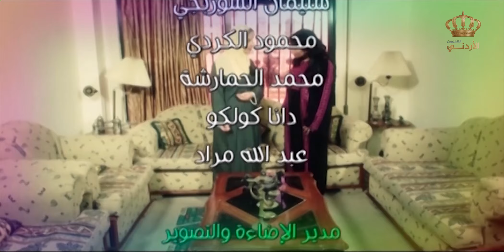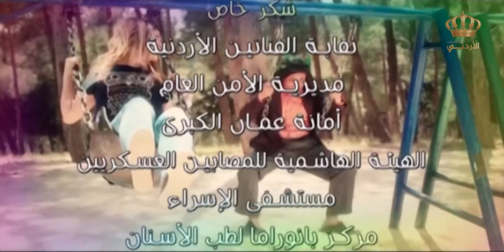مسلسل غافل نص ع نص | الحلقة 6 | بطولة: حسين طبيشات - ربيع زيتون - نجلاء عبدالله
مسلسل إجتماعي كوميدي يناقش قضايا إجتماعية مهمة بإطار كوميدي و مميز وعنوان هذه الحلقة عنف

ﺇﺧﺮاﺝ: مازن عجاوي
بطولة: حسين طبيشات - ربيع زيتون - نجلاء عبدالله

ﺇﺧﺮاﺝ: زيد المومني (مخرج)، طايل معادات (مخرج منفذ)
ﺗﺄﻟﻴﻒ: أحمد أبو سويلم (سيناريو وحوار)، طايل معادات (معالجة درامية)

بطولة:  حسن سبايلة - خليل مصطفى - إياد شطناوي - أريج دبابنة - إبراهيم نوابنة - نجلاء عبد الله